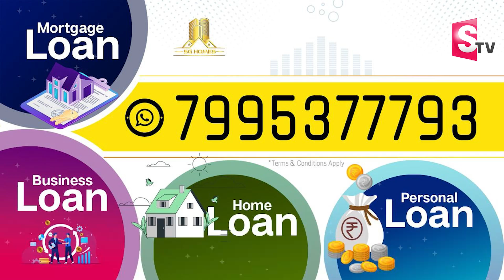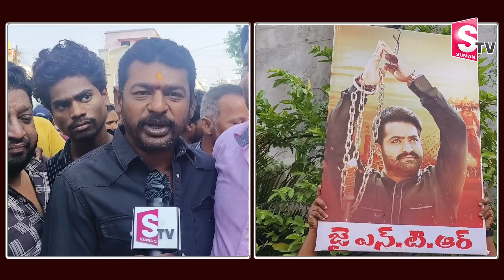Junior NTR Birthday celebrations By Kurnool | NTR Fans | Jr NTR Special Birthday